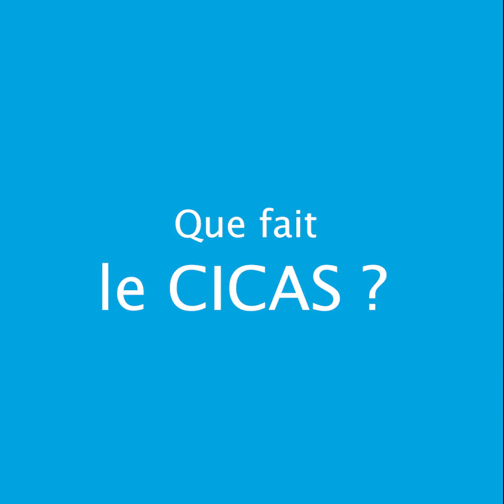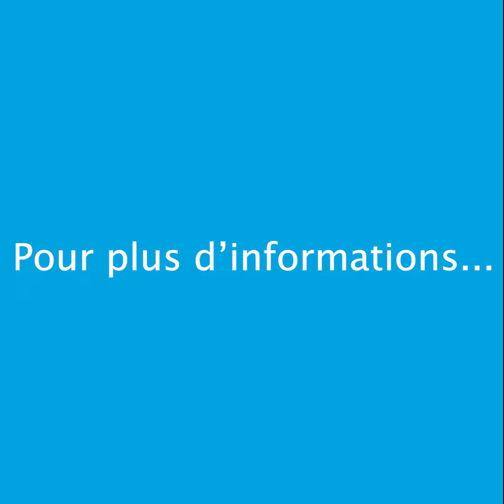Les podcasts d'Annie #30 - Le CICAS